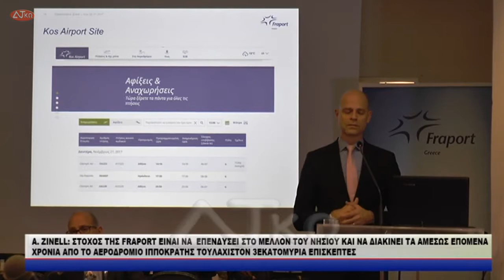Α ΖINELL ΣΤΟΧΟΣ ΤΗΣ FRAPORT ΕΙΝΑΙ ΝΑ ΕΠΕΝΔΥΣΕΙ ΣΤΟ ΜΕΛΛΟΝ ΤΟΥ ΝΗΣΙΟΥ ΚΑΙ ΝΑ ΔΙΑΚΙΝΕΙ ΤΑ ΑΜΕΣΩΣ Ε